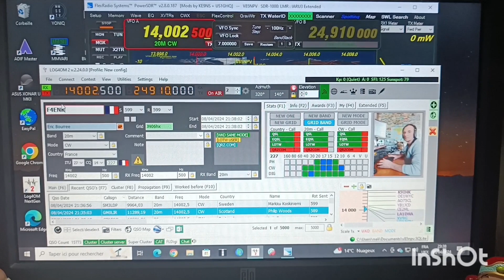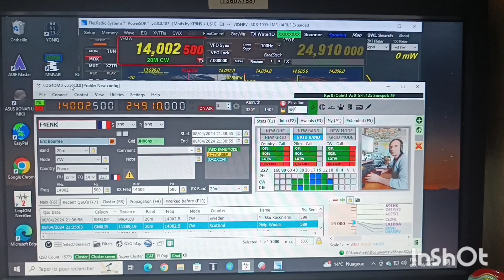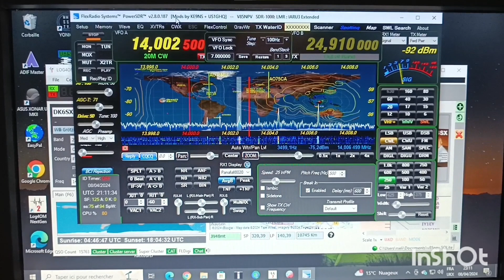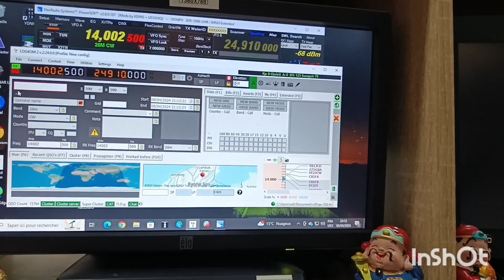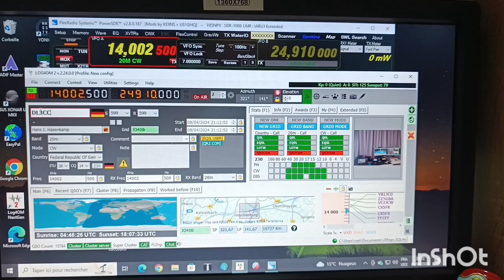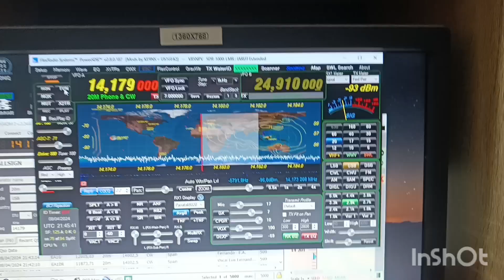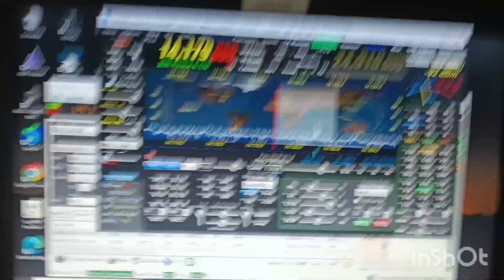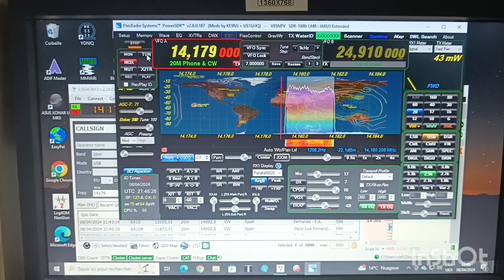V85NPV - CW and SSB QSO using new homebrew TRX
Great QSO this morning SSB and CW mode with F4ENK op Eric using Homebrew transceiver . the amplifier is also homebrew . Using Hexbeam antenna